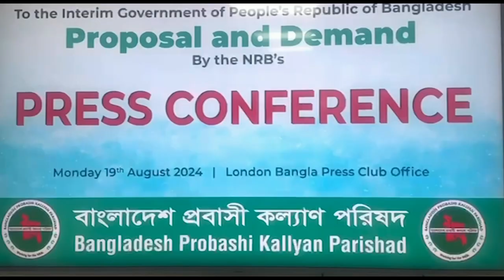অন্তর্বর্তীকালীন সরকারকে অভিনন্দন জানিয়ে সংবাদ সম্মেলন করেছেন যুক্তরাজ্যস্থ প্রবাসী কল্যাণ পরিষদ নে